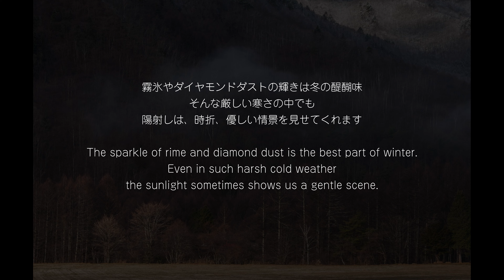光の情景・開田高原１２月ー癒しの風景写真（４K ) TendernessーJudyestherーTouched By Love PHOTO:Susumu Tanaka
長野県木曽郡木曽町開田高原にて、２０１１年１２月に撮影した作品です。

日々移ろう季節の中で、時折魅せてくれる光の情景に感動する。一期一会の情景を写しとどめたいと思っています。

感謝
動画編集フリーソフト　Davinci Resolve19
BGM・・・TendernessーJudyestherーTouched By Love
PHOTO:Susumu Tanaka

このビデオはエンターテイメントのみで、非営利、非商業的です。

This work was taken in December 2011 at Kaida Kogen, Kiso-cho, Kiso County, Nagano Prefecture.
I am moved by the light scenes that sometimes fascinate me in the midst of the daily changing seasons. I would like to capture the scene of a lifetime.

Video editing free software Davinci Resolve19
PHOTO:Susumu Tanaka

This video is for entertainment only, non-profit and non-commercial.